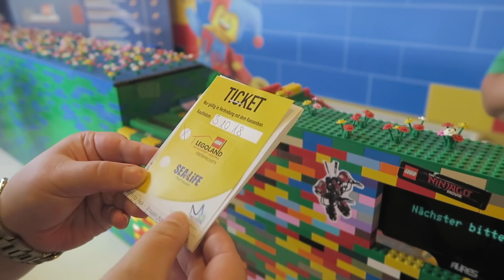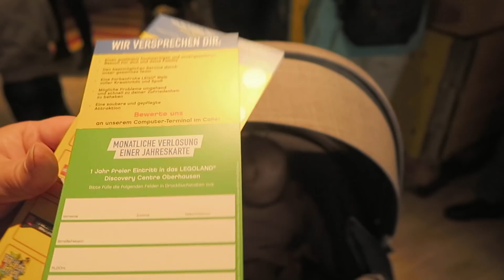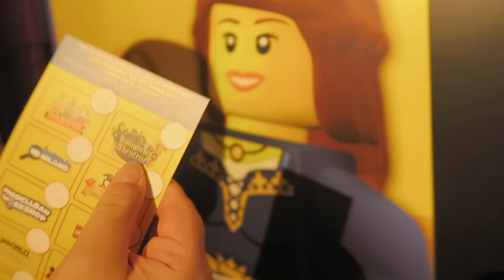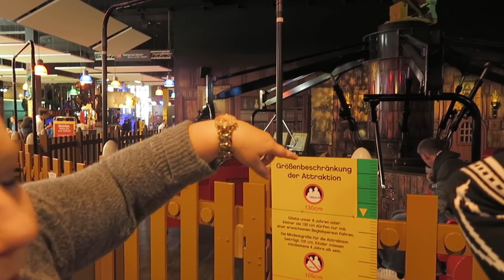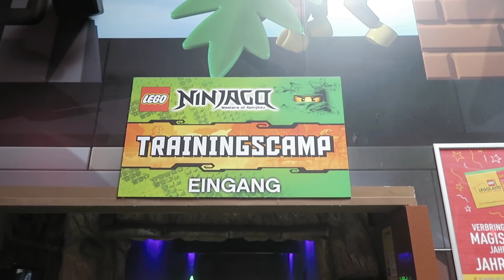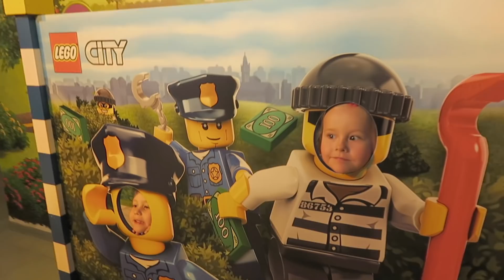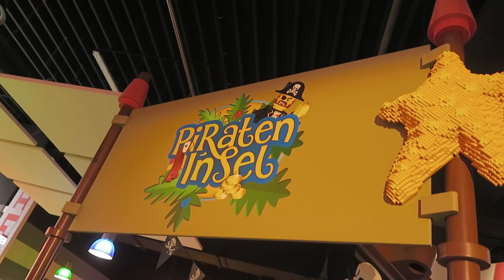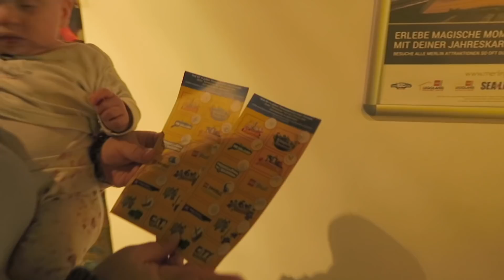Familien Vlog I Legoland Discovery Centre Oberhausen I Lego Indoor Spielplatz mit Kleinkindern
Wir nehmen euch mit ins Legoland Discovery Centre Oberhausen.

Viel Spaß beim Video wünscht eure Family Fernweh :))))